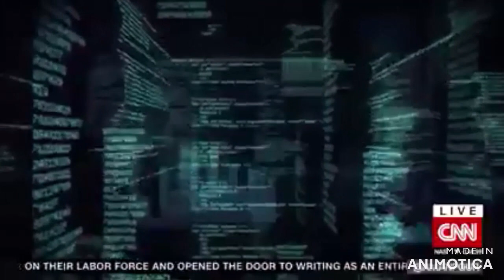The dangers of AI